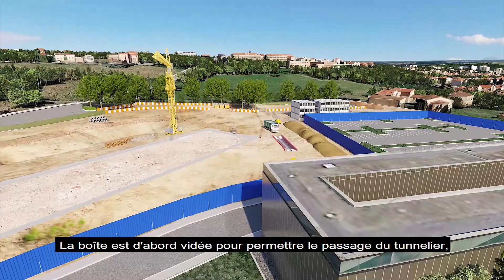Prolongement du métro B : comment se construit la station Saint-Genis-Laval Hôpitaux Sud ?